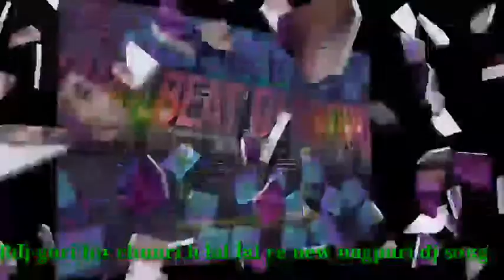Rdj-gori tor chunri hai Lal Lal re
Nagpuri dj songs